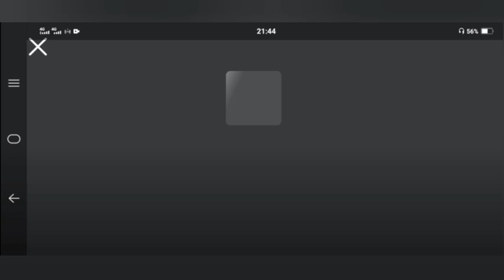Skibidi Toilet TOWER DEFENSE- ROBLOX Pet simulator X roblox #2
ada saatnya main game gaissss